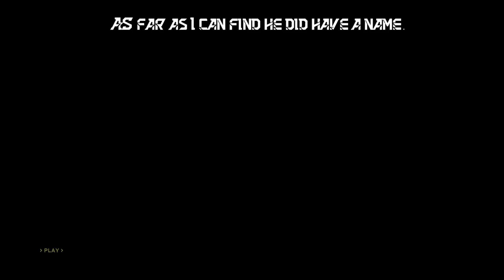TM&M Play: Halo - The Very First Flood Level - Nostalgia Bomb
Isaac and Tarren For the first time in YEARS play the very first Halo Level.

Halo: The Master Chief Collection was created under Microsoft's "Game Content Usage Rules" using assets from Halo: The Master Chief Collection, and it is not endorsed by or affiliated with Microsoft.